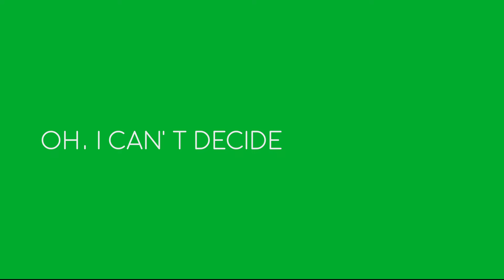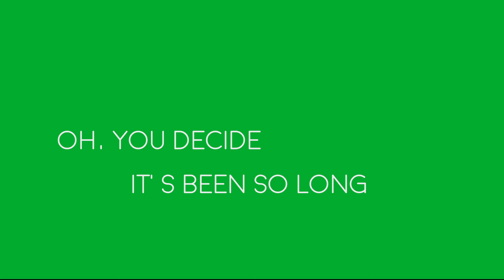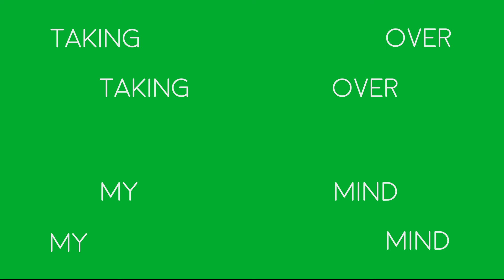Sid Seth - Caffeine High (Official Lyric Video)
Music & Lyrics - Sidhant Seth
Production - Kris Crawford & Sidhant Seth
Mastering - Alex Psaroudakis
Video - Dara Ó Cairbre